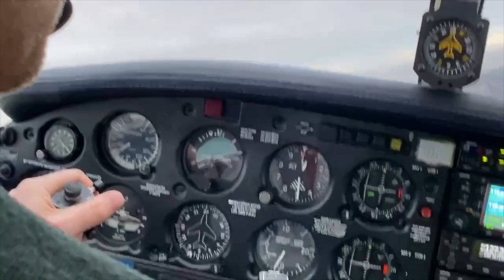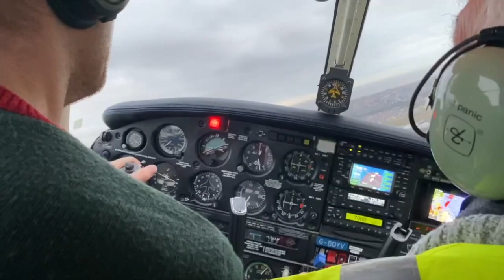170 kt Approach into Blackpool Airport.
What better way to approach and land at Blackpool airport!